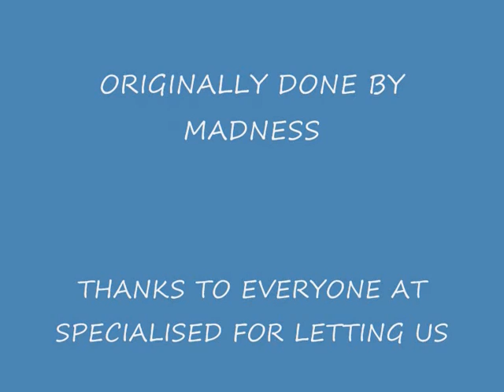Skoisters - Benny Bullfrog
Street punk Oi/ska band from Bournemouth England